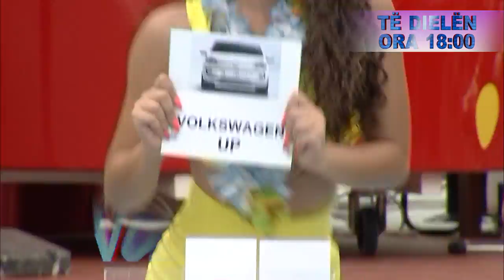SPOTI TELEBINGO 17 KORRIK